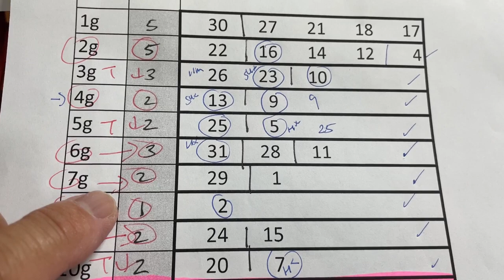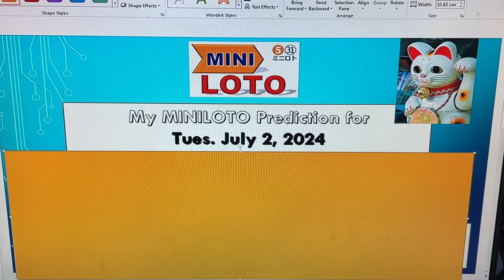My ミニロト prediction for Tues. July 2, 2024-Members